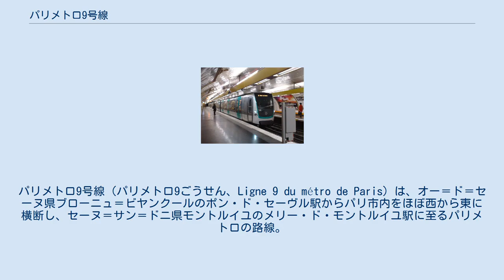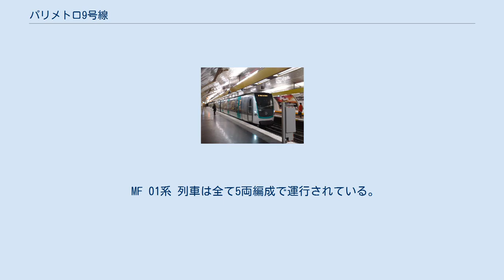パリメトロ9号線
パリメトロ9号線（パリメトロ9ごうせん、Ligne 9 du métro de Paris）は、オー＝ド＝セーヌ県ブローニュ＝ビヤンクールのポン・ド・セーヴル駅からパリ市内をほぼ西から東に横断し、セーヌ＝サン＝ドニ県モントルイユのメリー・ド・モントルイユ駅に至るパリメトロの路線。
パリ交通公団（RATP）が運営している。
 1922年開業。
2004年の利用者数は1億1620万人で、パリメトロの路線の中では1号線、4号線、7号線に次いで4番目に多く、パリ市内を東西に結ぶ主要路線の一つとなっている。
 全列車各駅停車で、基本的に途中駅での折り返しはないが、始発、終電の時間帯などには途中駅（ポルト・ド・サン＝クル駅、レピュブリック駅、ポルト・ド・モントルイユ駅）発着の列車も存在する。
全線の所要時間は約50分で、最短2分、最長10分間隔で運行されている。
およそ朝の5時30分から深夜1時15分まで運行されているが、金曜日、土曜日、祝祭日の前日には最終列車が約1時間遅くなる。
 MF 01系 列車は全て5両編成で運行されている。
なお、将来的にMF 67系は全てMF 2000系に置き換えられる予定である。
 また、車両の整備等は、西側の終着駅であるポン・ド・セーヴル駅と引き込み線で接続されたブローニュ車両基地（Ateliers de Boulogne）で行われる。